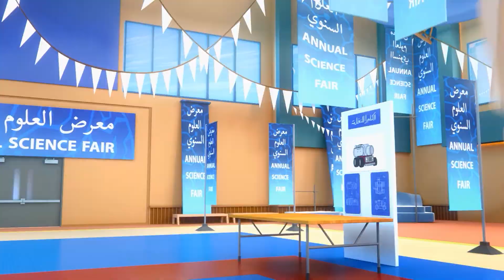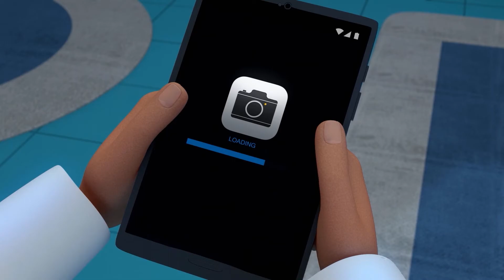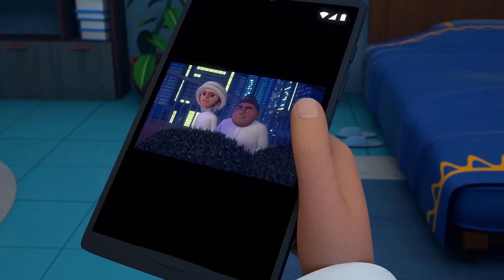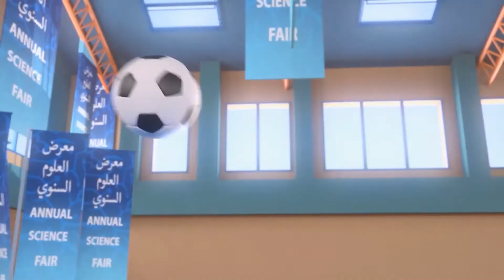Tarik 🦸| 1 Hora 🕐 | Las aventuras de Mansour ✨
La aventura de hoy:
1 - Cambio
2 - Carril de la memoria
3 - Vehículo espacial
4 - Siéntate, robot, siéntate
5 - Helado en el centro comercial
6 - Jiu Jitsu
7- Robot de fútbol